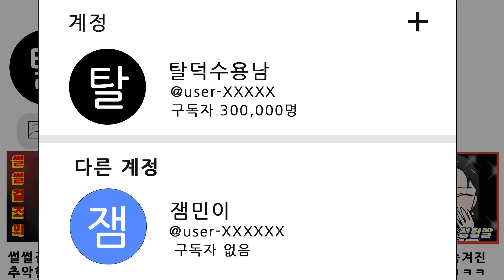(사이다툰) "한국 아이돌들 다 못생김" 이라는 악플러 잼민이 참교육 / 영상툰/썰툰/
🎵Track : It's a Great Show!
🎵Track : Keep The Tension 2